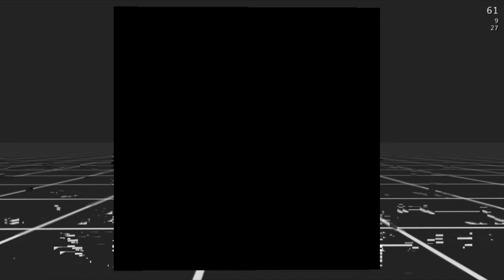The Grid. Iteration #2